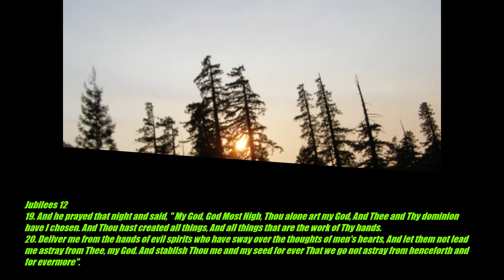Jubilees 12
Scripture from The Ancient Book of Jubilees, Abram's prayer. Music by Justo Almario.